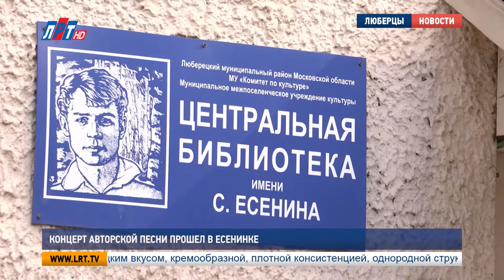Концерт авторской песни прошел в Есенинке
Концерт авторской песни прошел в библиотеке имени Сергея Есенина. Со своим творчеством люберецких гостей познакомила Мария Махова. Она впервые выступала перед люберецкими слушателями.

Писатель, поэт, преподаватель и режиссер - все это совмещает в себе Мария Махова. В библиотеке имени Сергея Есенина она провела концерт авторской песни. Под аккомпанемент гитары и альты она исполнила для люберецких слушателей собственные произведения.

Марию Махову до этого концерта многие знали лишь с одной стороны – в качестве поэта, а с Маховой-исполнителем некоторые познакомились впервые. Также, помимо обычных гостей, в этот вечер в зале присутствовали и ее давние поклонники.

Юлия Сейфуллаева, сотрудник библиотеки им. С. Есенина, г.о. Люберцы:
«Вот эти вот роковые нотки, они мне очень нравятся, конечно. И энергия – она захлестывает. Понятно, что ее поэзия – она настоящая. Это переживания сердца. И как раз переживание ее сердца, затрагивает и мое сердце тоже. Это сокровенное. В ее стихах все сокровенное. И, может быть, совпадение мировоззрений»

Отмечу, подобные творческие вечера библиотека имени Сергея Есенина в Люберцах проводит регулярно.

Мария Антонова, Пётр Пономаренко